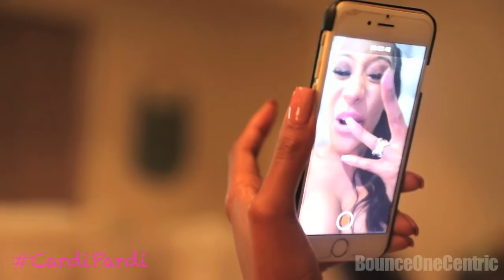Cardi Pardi (101)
Tune into the FIRST episode of the newest, hottest show in town! "Cardi Pardi" is an exclusive look inside the life of hip hops fresh and extremely entertaining artist  Cardi B! Bounce, TV One, and Centric have apparently been experiencing low ratings, which forced them to merge! Cardi B's intention is to revive the network! Grab a drink and enjoy the show!